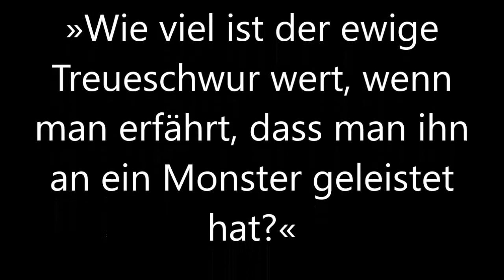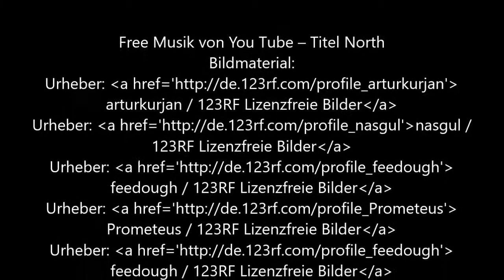Unfaithful - fatale Leidenschaft // Buchtrailer - Maria Föderl